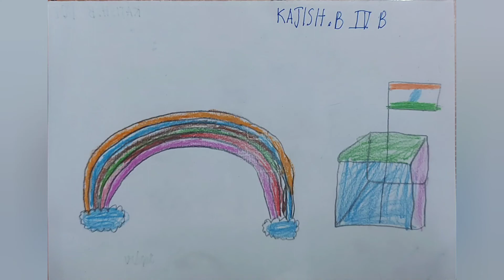Creative Art Work by Students